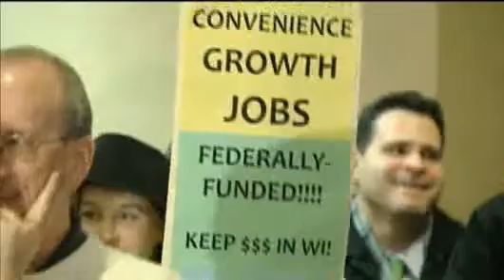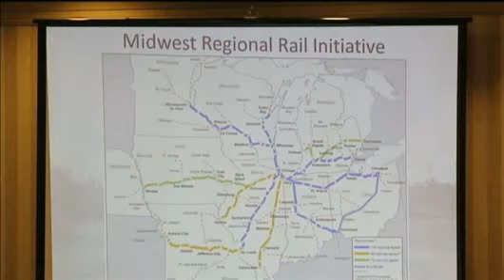High-Speed Rail Meeting Draws Hundreds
A large crowd packed an information meeting at a hotel on Madison's
East Side on Tuesday to learn more about the future of a high-speed
rail line between Milwaukee and the Twin Cities. David Douglas reports